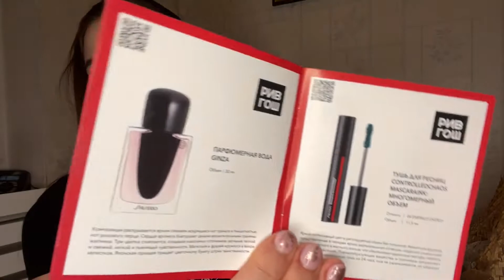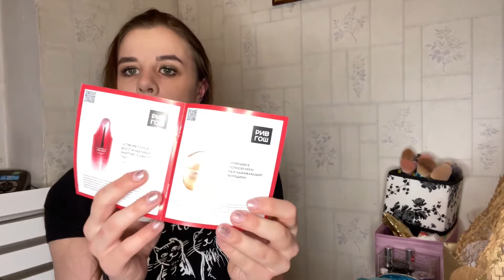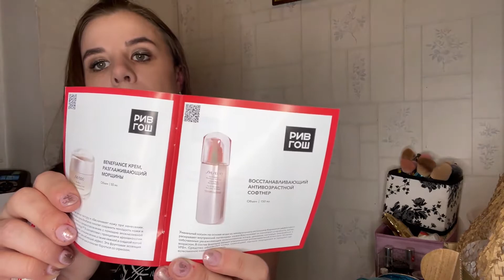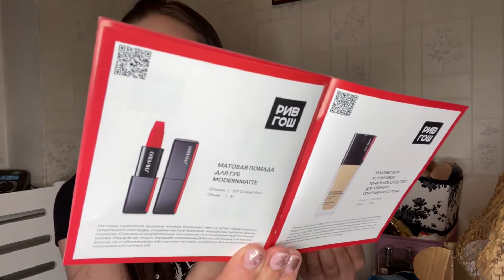НЕРЕАЛЬНО КРУТОЙ РИВ ГОШ БОКС/SHISEIDO/РАСПАКОВКА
В этом видео вместе распакуем мега выгодную бьюти коробочку от Рив гош. Ссылки на бокс не будет, так как они разлетелись практически моментально.